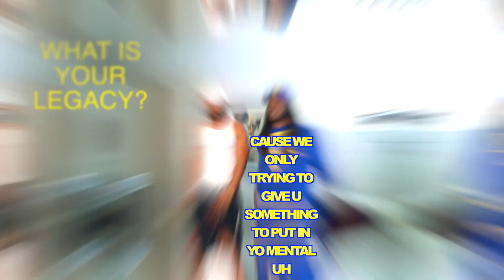Dimash - ZHALYN | MOOD VIDEO{REACTION}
Dimash Qudaibergen

"Flame"

Text: Nurjan Askhatuly
Arrangement: Yedilzhan Gabbasov
Editing/mastering: Yerlan Bekchurin
Director: Shyngyskhan Tazhikeev @Shyngyskhan_Tazhikeev
Director of photography: Azamat Zhanasbaev @azamat_qazi @aq.pro
Editing: Olzhas Zhanasbaev @olzhasses,
Eldar Takatov @elbro.mov
Colorist: Yerlan Bekchurin
Focus: Ayan Alimkhanov @Alimhanovae
Make-up: Nazerke Kozinova
Hair style: Zhandos Abildin
Gafer: Zhasulan Tutkabaev
Key capture: Ali Ibragimov
Rental: light_solution